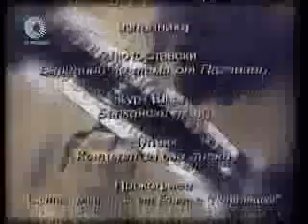GENOVA & DIMITROV | The film "Classic In Images"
the piano duo | GENOVA & DIMITROV | das klavierduo
- The film "Classic In Images" -
Summary